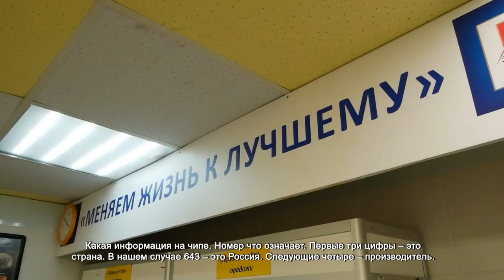В ПОДМОСКОВЬЕ ВСТУПИЛ В СИЛУ ЗАКОН О РЕГИСТРАЦИИ ДОМАШНИХ ЖИВОТНЫХ